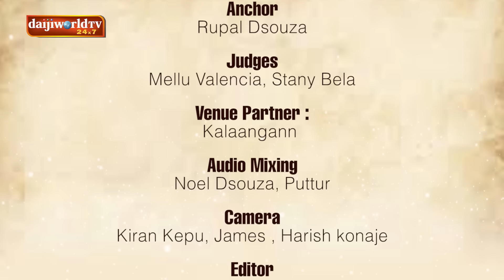Konkani Comedy Champions│Episode - 02│Daijiworld Television